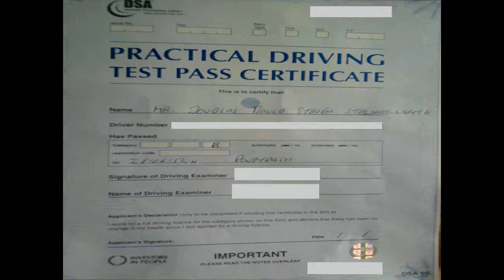Driving Test (Challenge Complete)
Yep I now have a drivers licencee and can get in a broom broom and go anywhere XD.
Channels.

Info.

Platform :: PC.
Game :: Call Of Duty Modern Warfare 3.
Mode :: Multiplayer.
Comodo.

Server.